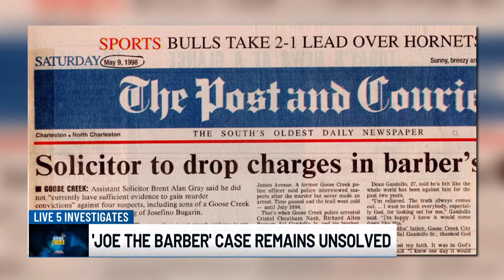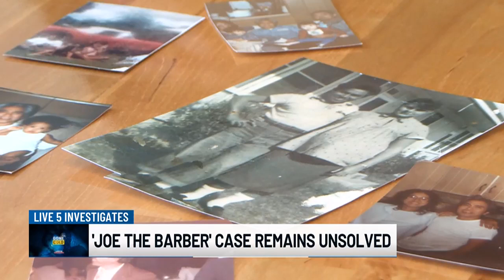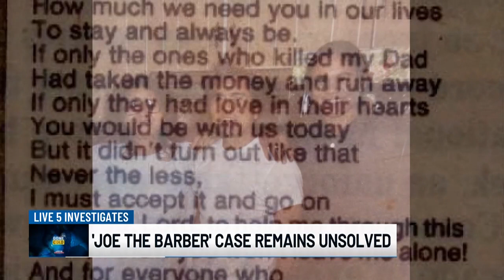VIDEO: Gone Cold: The search for the killer of 'Joe the Barber' continues 37 years later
It has been nearly four decades since the murder of Josephino “Joe the Barber” Bugarin and his killers still have not been caught.